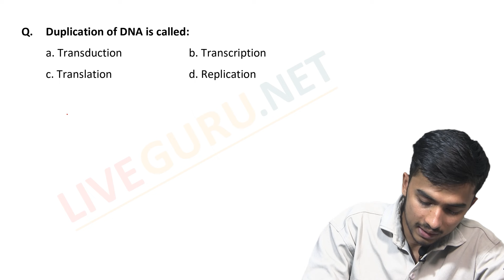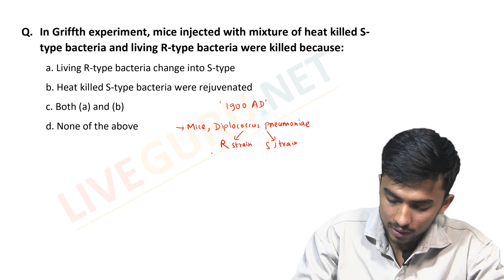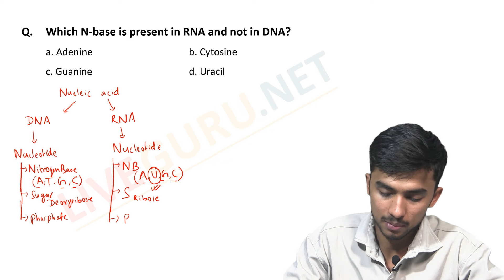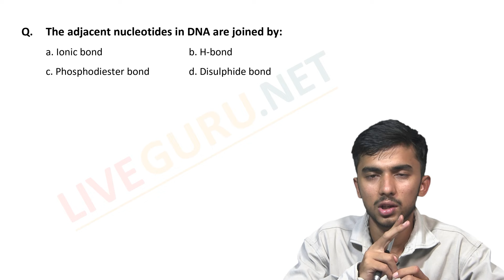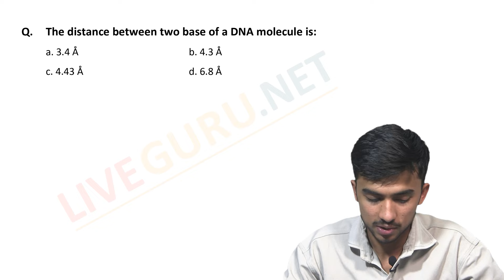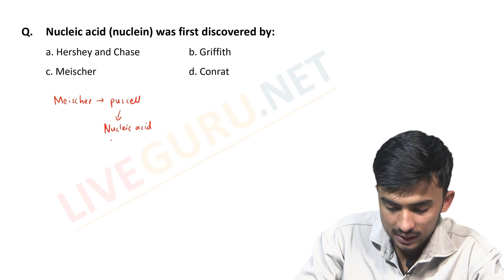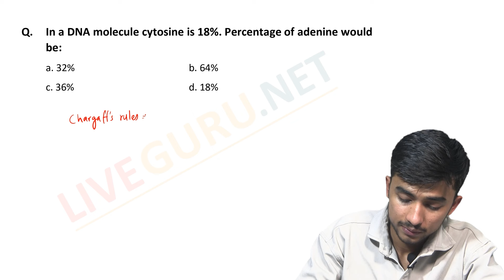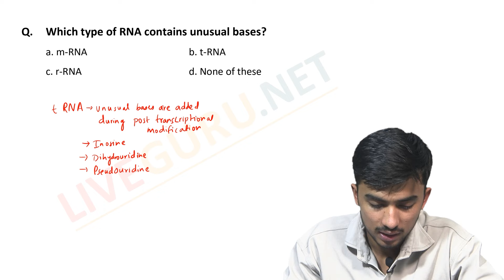Genetics Part 1 | Live Guru Network | CEE |MEDICAL ENTRANCE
Live Guru App Features:
- Lecture, QAD र Recorded Videos हेर्न सकिने
- दैनिक परीक्षा र Live Exam बाट परीक्षा स्तर मापन गर्न सकिने
- 25,000+ MCQs हरूको Hints & Explanation Video
- Past Year Questions (CEE | IOM | KU | BPKIHS|) with Video Explanations
- High Yield Super Notes (Last Hour Revision)
- MCQs Level Filter Option
- Progress Report & Many more.